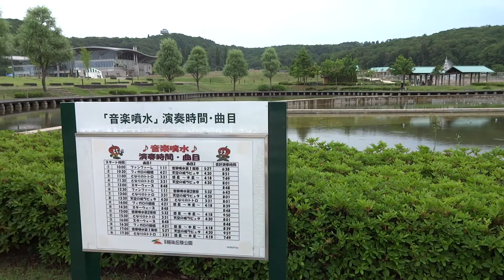越後丘陵公園 香りのばらまつり 新潟県長岡市 平成26年6月11日 あおたてんおいちゃん動画13-12